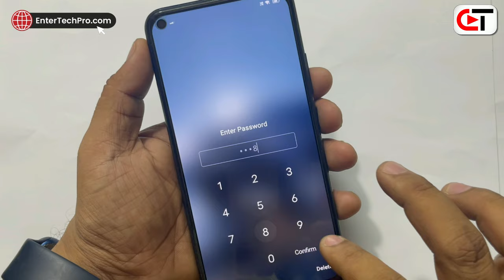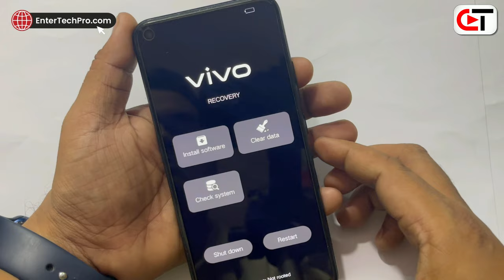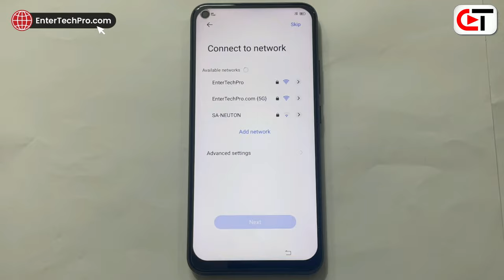ViVO Y30 (1938) Forgot Password/Hard Reset/Pattern Unlock | Android 11/12 (without pc)